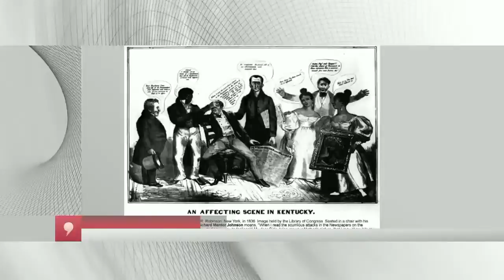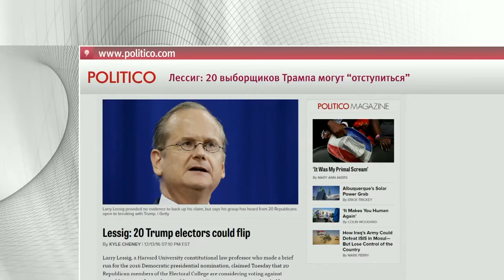Аналитическая программа «Однако» с Михаилом Леонтьевым